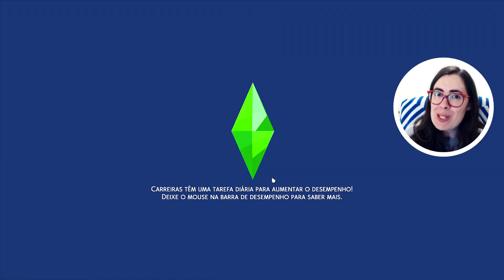O NOVO AMIGUINHO DE ELSA E ANNA - Desafio da Frozen #02 - The Sims 4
No vídeo de hoje adotamos o Olaf, no Legado da Frozen, no Desafio das Princesas da Disney.

2º - Clique em "SEJA MEMBRO", botão da direita.
3º - Siga as instruções até o final.